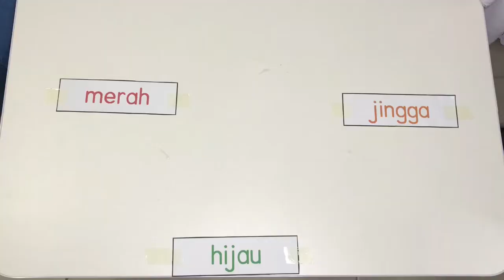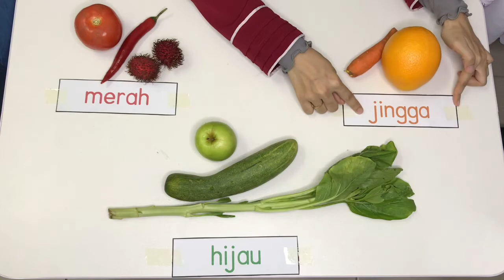Mengumpul Tumbuhan Berdasarkan Warna | Prasekolah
Subjek: Sains Awal
Standard Pembelajaran (KSPK):
SA 3.4.5(i) Memerhati dan mengumpul bahagian tumbuhan berdasarkan ciri berikut: warna.